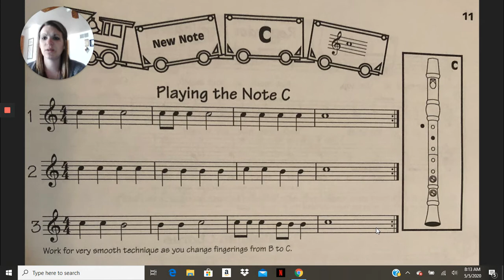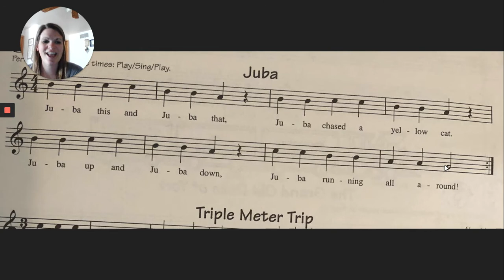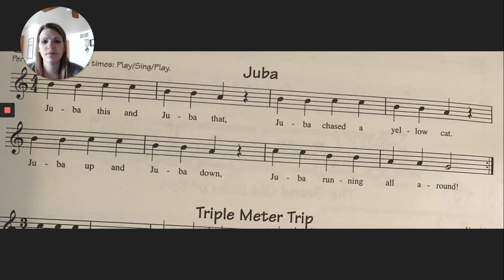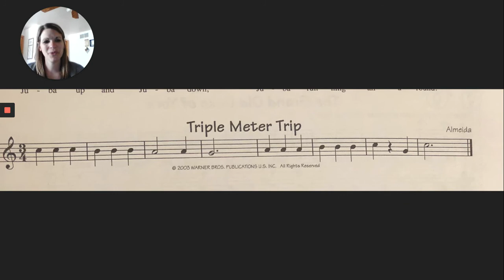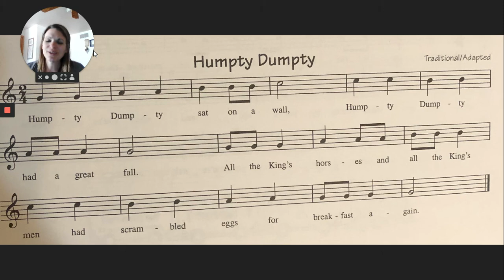Recorder Note C